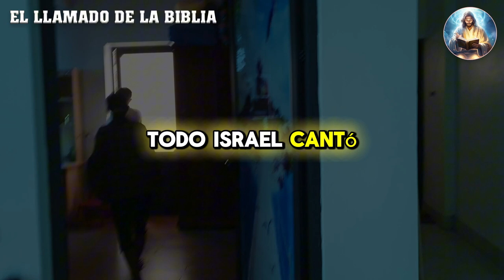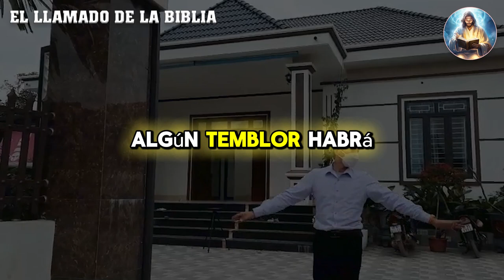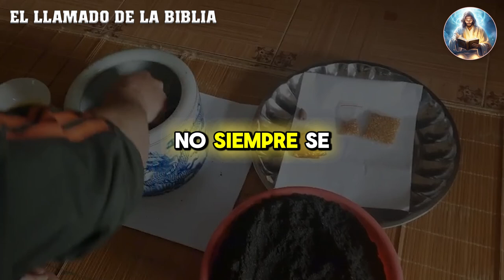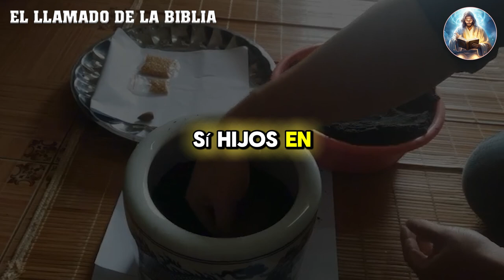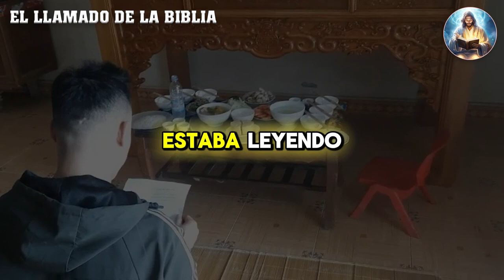¿Qué misterio encierra el tercer día? ¡Te vas a sorprender - Dante Gabel